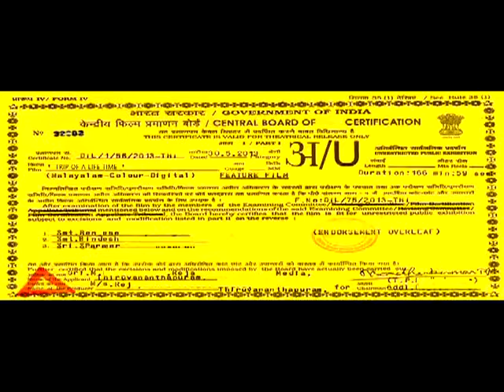idukki....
a memorable trip to vagamon , illikkal kallu,